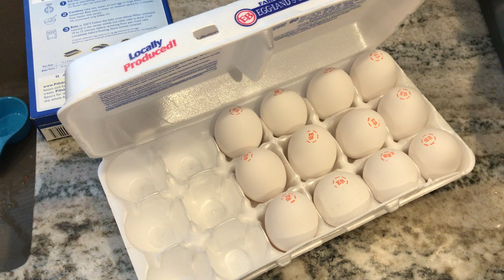Pandemic Life - No Grocery Shopping Challenge Week 2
Vlog talking about two weeks of no grocery store shopping and daily life updates.